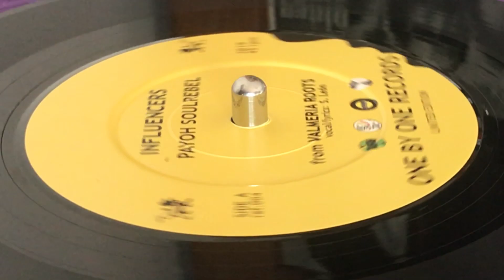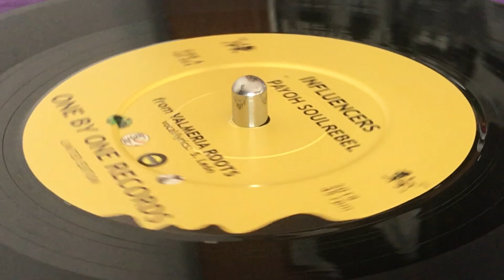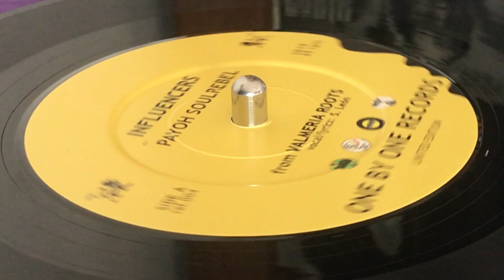PAYOH SOULREBEL ~ Influencers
Prod : Valmeria Roots (Payoh Soulrebel, Baay Selectah) ~ ONE BY ONE RECORDS ~ Instrumentation by Baay Selectah (J. Cano) ~ 7'', Limited Edition (100) ~ 2019 ~ Spain ~ Written : S. Leon ~ Original Press ~ Rythm based on Beggin for Apology by Linval Thompson ~ Extract of the mixtape Valmeria Roots ~